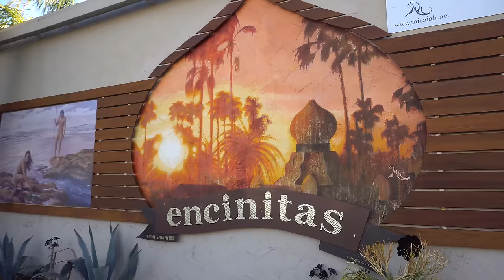Brooke Ence - ENCEinitas Beach House Part 2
ITMAKESENCE Episode 28 - Part 2 of our beach house vacation in Encinitas California.

Dj Quads - Truly Yours
Dj Quads - Saturdays